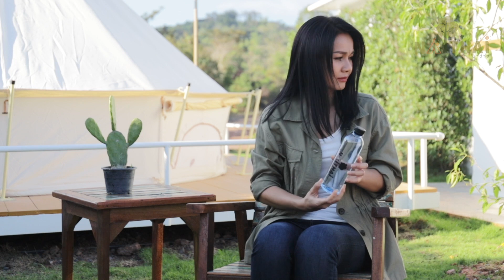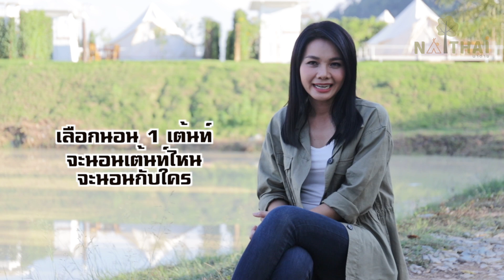Nathaiนาต่าย สตอรี่ เรื่องราวที่ทุกคนอยากรู้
☺ ช่องทางการติดตาม ต่าย อรทัย